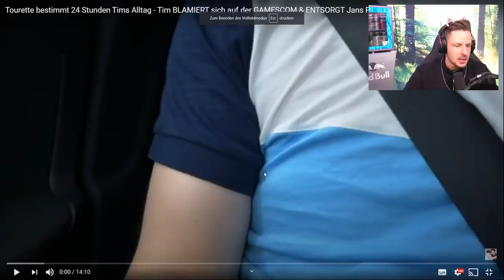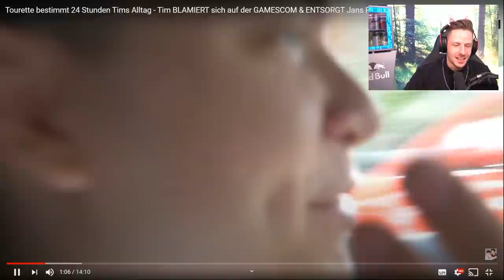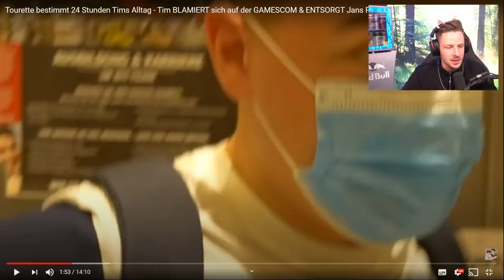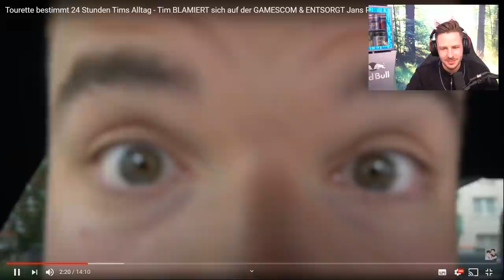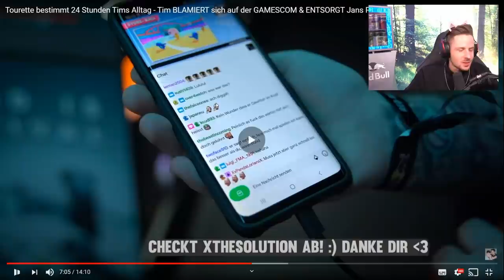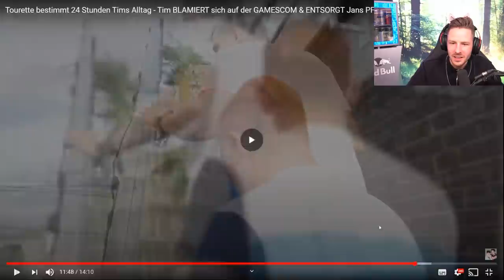Rewi ist sauer auf TIM, weil er ihn KOPIERT? Wer ist die ROTHAARIGE im VIDEO? Tim`s Freundin?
Rewi sauer auf TIM, weil er ihn KOPIERT? Tim`s Freundin geleakt?